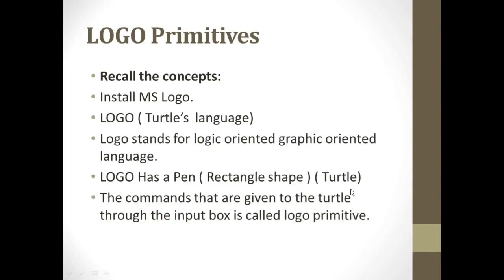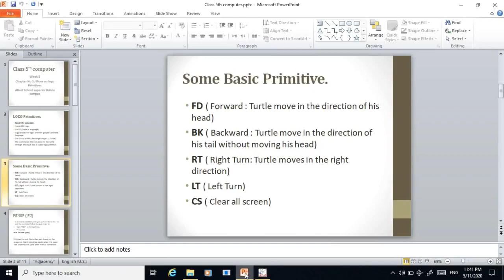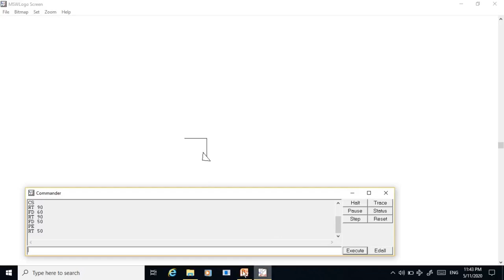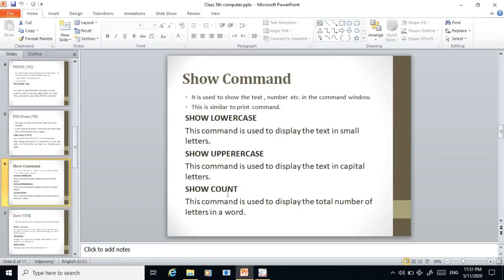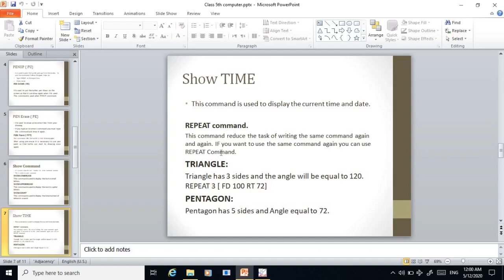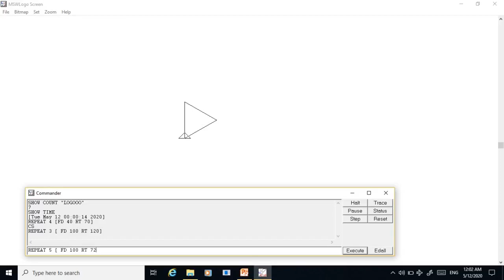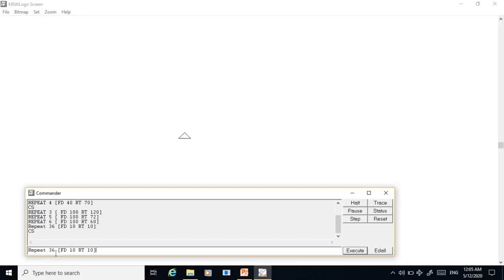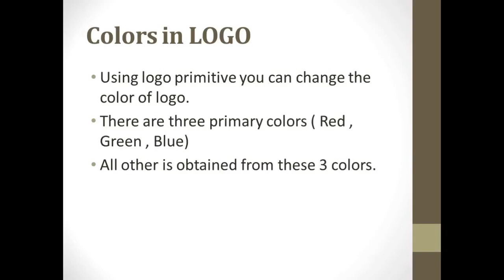Class 5 computer week 5 Ref:249